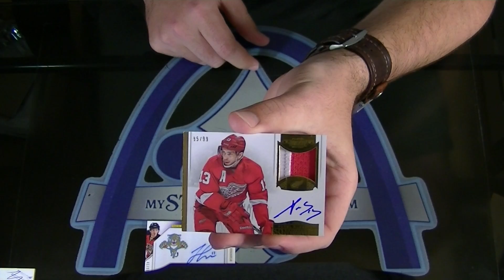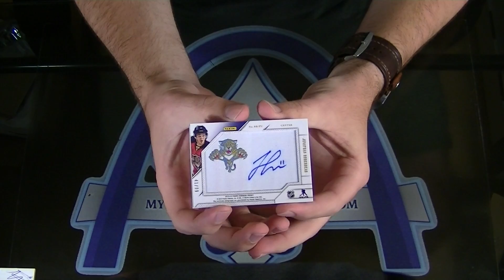2013-2014 Panini Dominion Hockey MASTER Case Group Break #808 - Part 2